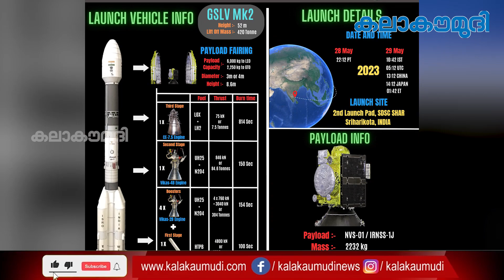ദൗത്യം വിജയം രാജ്യത്തിന് വീണ്ടും അഭിമാന നേട്ടം | GSLV F12 INVS 01 Mission | GSLV F12 Launch